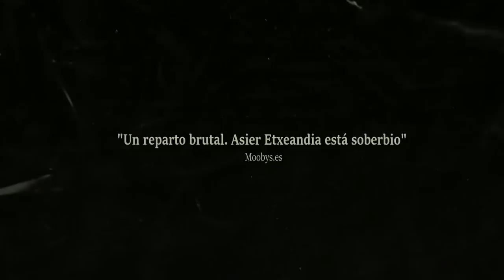Sordo (2019) Tráiler Oficial Español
La película está dirigida por Alfonso Cortés-Cavanillas y producida por La Caña Brothers, se estrenará en salas de toda España el 13 de septiembre
Reparto: Asier Etxeandia, Aitor Luna, Hugo Silva, Imanol Arias, Marian Álvarez y Olimpia Melinte
Sinopsis:
Sordo es una película épica, con narrativa de western y de grandes personajes. La lucha por la supervivencia y la incomunicación que surge en tiempos de conflicto son claves en la historia de su protagonista, Anselmo Rojas.